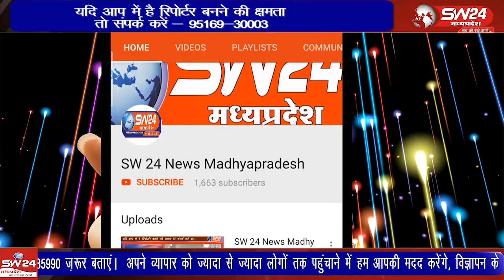विदिशा जिले के पठारी नगर और बडोह में ईद मिलादुन्नबी धूमधाम से मनाया गया, मिठाई और फल वितरित"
"विदिशा में ईद मिलादुन्नबी पर भव्य जुलूस, मिठाई और फल वितरित"
विदिशा जिले के पठारी नगर और बडोह में ईद मिलादुन्नबी धूमधाम से मनाया गया। जुलूस जमा मस्जिद से शुरू होकर नगर के प्रमुख मार्गों से होते हुए झंडा चौक पर समाप्त हुआ। पुलिस प्रशासन ने जुलूस की सुरक्षा के पुख्ता इंतजाम किए। त्योहार कमेटी के अध्यक्ष रशीद शेख ने बताया कि 5 दिन की तैयारी के बाद यह आयोजन किया गया। जुलूस में धार्मिक नारों के साथ अखाड़े के प्रदर्शन हुए। जुलूस के दौरान मिठाई और फल वितरित किए गए।